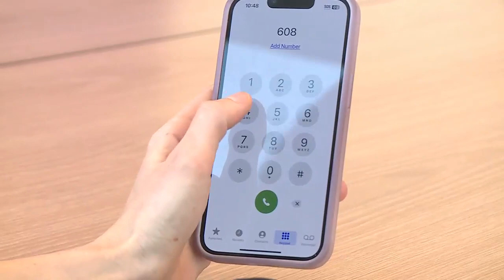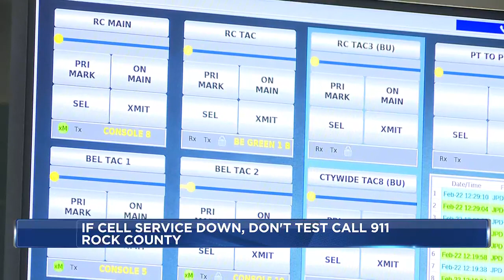If your cellphone network is down, don’t test it by calling 911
Rock County dispatchers experienced an increase in hang-up calls when AT&T wireless networks were down, because people were testing their cellphones.